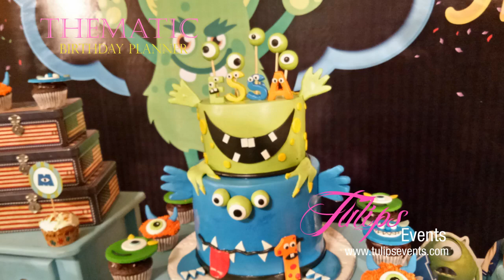Best Birthday Theme Decoration ideas 2020 | How to Choose First Birthday Themes ideas 2020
Find the best collections of Best Birthday Theme Decoration ideas 2020 and How to Choose First Birthday Themes ideas 2020 in Pakistan.

These all parties are designed and planned by Tulips Events Management in Lahore Pakistan. Either homemade birthday decoration ideas for kids in Islamabad, Lahore, Sialkot, Karachi and Multan.

See our perfect guideline for first birthday party ideas for girls and first birthday party ideas for boys in Pakistan.

DIY birthday decorations for adults
homemade birthday party decorations
birthday decoration at home wall
cheap party decoration ideas for adults
birthday decoration at home with balloons
simple birthday decoration ideas at home for husband
balloon decoration ideas
balloon decoration ideas for birthday party
balloon decoration ideas without-helium
balloons decoration for birthday
balloon arrangement ideas
balloon decorations DIY
balloon stage decoration photos
how to make balloon decoration for a birthday party at home
outdoor balloon decoration ideas
best birthday decoration ideas
first birthday decoration in UK
1st birthday party decorations at home Pakistan
unique first birthday party ideas for girl
unique first birthday party ideas boy
1st birthday decoration ideas for boy
baby girl first birthday themes Pakistan
baby girl 1st birthday themes
1st birthday celebration ideas in india
1st birthday stage decoration for baby girl

unique first birthday party ideas

1st birthday party ideas on a budget

1st birthday party ideas on a budget girl

simple first birthday ideas

cheap 1st birthday ideas in Pakistan

1st birthday party ideas on a budget boy

summer first birthday ideas in Lahore

1st birthday party entertainment ideas

So keep watching our channel for more entertainment for kids. let's enjoy and Celebrate Special day with more fun!

Still need to plan Best Birthday Theme Decoration ideas 2020 for your kid’s in Pakistan?

See some of our best collections for boys and girls birthday party themes below